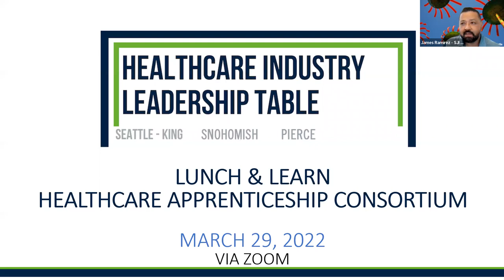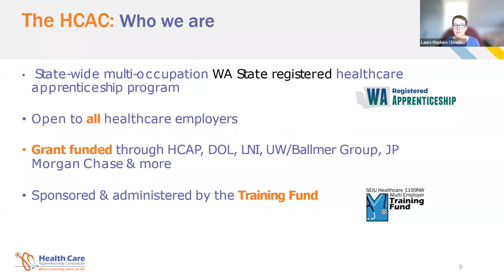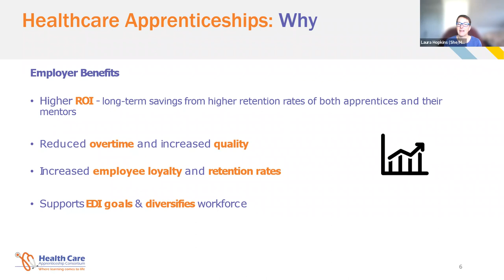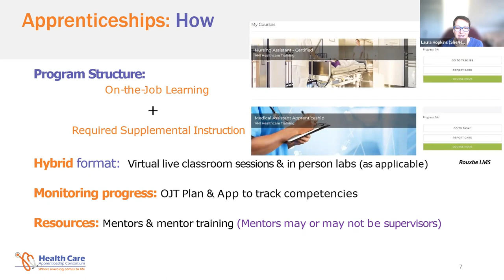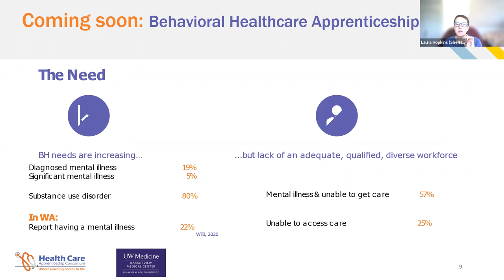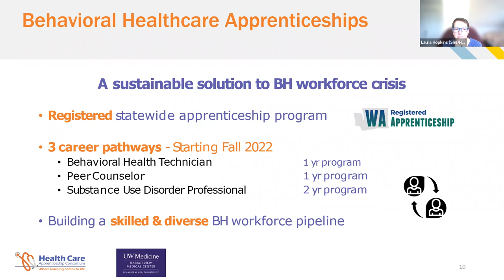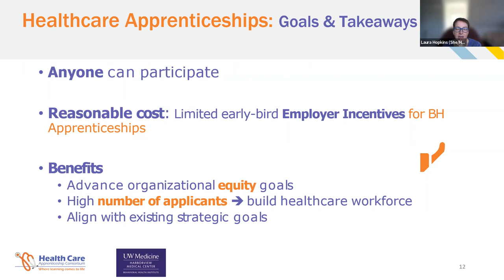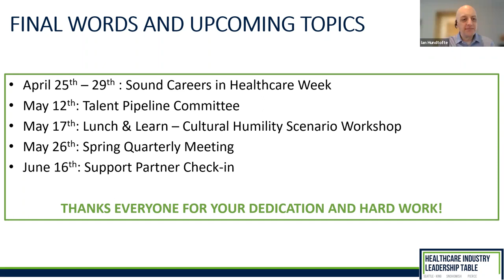HILT Q2 Lunch & Learn: NEW Behavioral Health Apprenticeship Program Fall 2022